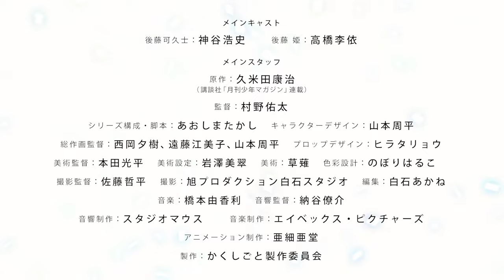TVアニメ『かくしごと』後藤可久士キャラクターPV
TVアニメ『かくしごと』2020年4月2日より放送開始

◆放送情報
TOKYO MX：2020年4月2日から毎週木曜24時00分〜
サンテレビ：2020年4月2日から毎週木曜25時30分〜
ＢＳ日テレ：2020年4月2日から毎週木曜23時30分〜
AT-X：2020年4月2日から毎週木曜23時30分〜
リピート放送：毎週（土）15:30／毎週（日）23:00／毎週（水）7:30

‹朝の家族放送›
TOKYO MX： 2020年4月5日から毎週日曜11時00分〜

※朝の家族放送はリピート放送となります

◆スタッフ
原作：久米田康治（講談社「月刊少年マガジン」連載）
監督：村野佑太
シリーズ構成・脚本：あおしまたかし
キャラクターデザイン：山本周平
総作画監督：西岡夕樹／遠藤江美子／山本周平
プロップデザイン：ヒラタリョウ
美術監督：本田光平
美術設定：岩澤美翠
美術：草薙
色彩設計：のぼりはるこ
撮影監督：佐藤哲平
撮影：旭プロダクション白石スタジオ
編集：白石あかね
音響監督：納谷僚介
音響制作：スタジオマウス
音楽制作：エイベックス・ピクチャーズ
アニメーション制作：亜細亜堂
製作：かくしごと製作委員会

◆キャスト
後藤可久士：神谷浩史
後藤姫：高橋李依

ちょっと下品な漫画を描いてる漫画家の後藤可久士。
一人娘の小学4年生の姫。

 可久士は、何においても、愛娘・姫が最優先。

 親バカ・可久士が娘・姫に知られたくないこと。
 それは……
自分の仕事が『漫画家』であること。

自分の“かくしごと”が知られたら
娘に嫌われるのでは！？

 “愛と笑い、ちょっと感動のファミリー劇場がはじまる――”

©久米田康治・講談社／かくしごと製作委員会